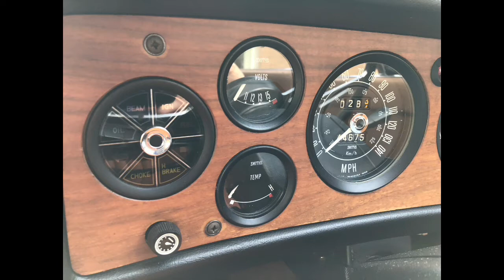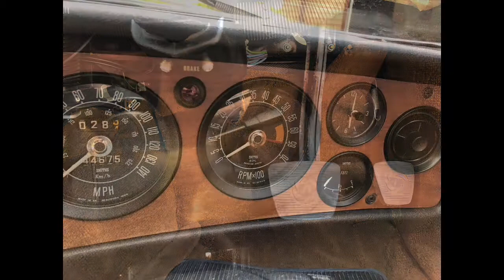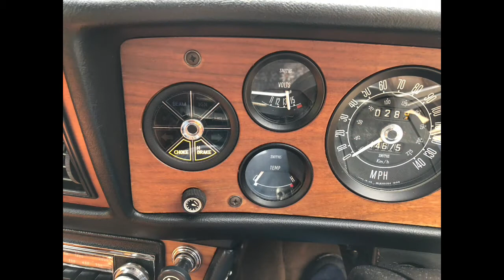Triumph Stag - walk around pictures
Shows a detailed view of the overall excellent and original condition.